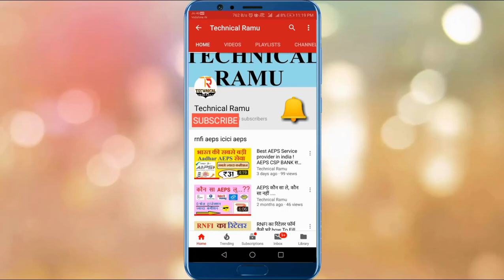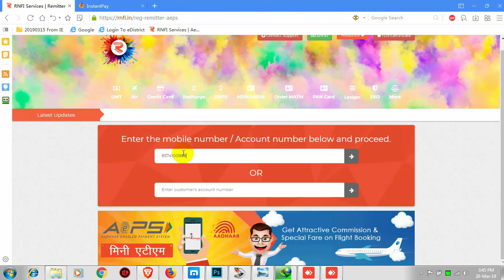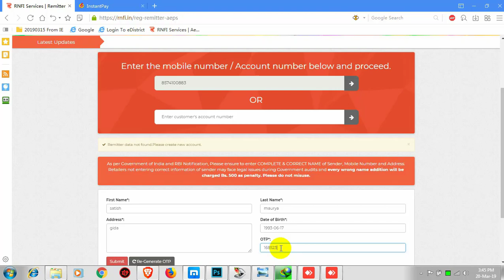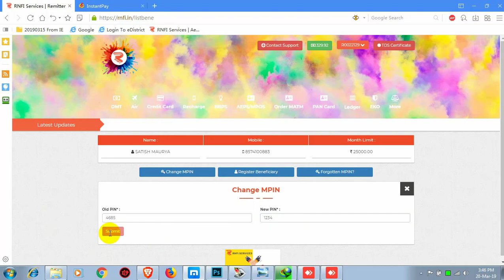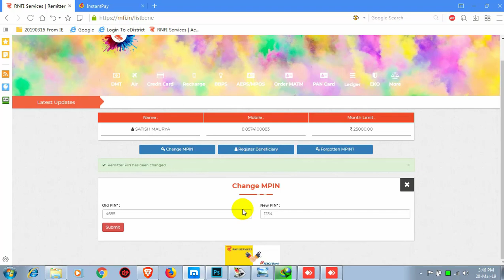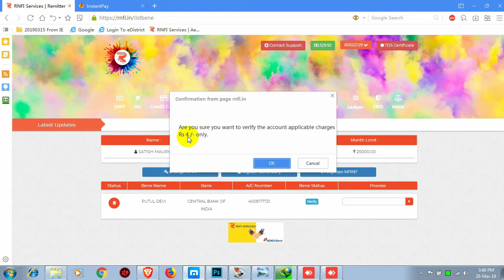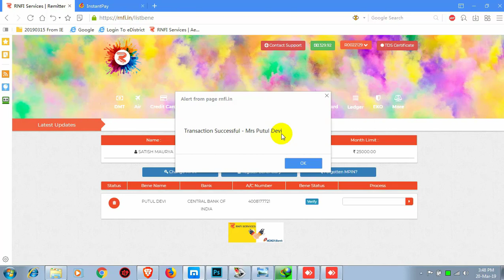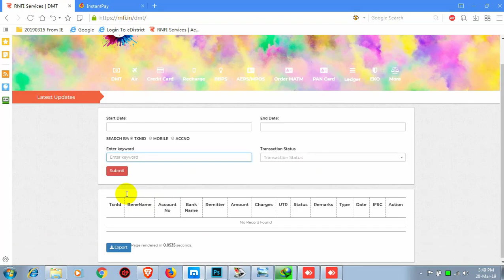rnfi services pvt. ltd | how to money transfer from rnfi | DMT KAISE KARE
rnfi money transfer
🏆RUUPAY ID 🏆
🌞SUPER DISTRIBUTER🌞
🌟DISTRIBUTER🌟
⭐RETAILER⭐

 🥇RNFI ID 🥇
🌞SUPER DISTRIBUTER🌞
🌟DISTRIBUTER🌟
⭐RETAILER⭐

 🏅UTI PAN ID🥇

⭐RETAILER ID⭐

🆔सुपर डिस्टिब्यूटर, डिस्टिब्यूटर और रिटेलर ID लेने के लिए सम्पर्क करें

📕डिस्टिब्यूटर और सुपर डिस्टिब्यूटर बनने हेतु जरूरी डॉक्युमेंट📘

1. ADHAR CARD
2. PAN CARD
3. SHOP NAME
5. MOB NO

🤩🤩 Bank holiday me bhi settlement hota hai🥳🥳

Saturday, Sundey, Any Festival settlement instant hoga

🖥🖥 BEST SERVICE🖥🖥
☎☎ BEST SUPPORT 📞📞
💎💎 VERY CHEAP COSTING💎💎

rnfi customer care number 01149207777
rnfi,dmt,rnfi aeps,technical ramu,icici aeps